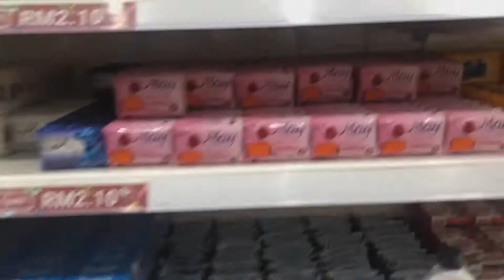My Little Shopping